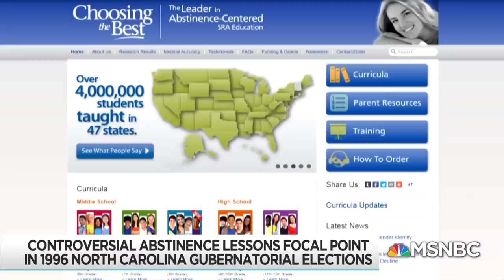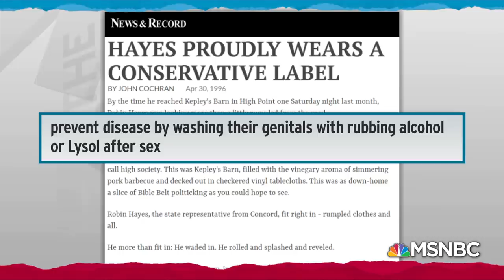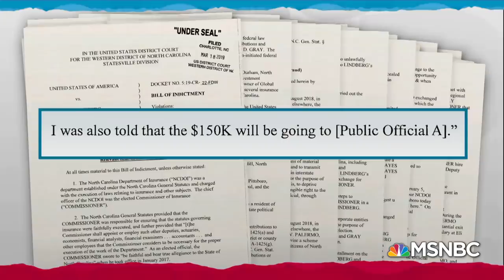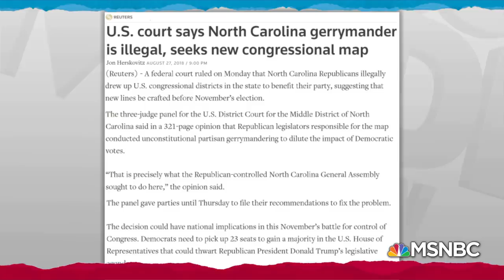Legal Trouble Permeates North Carolina Republican Party | Rachel Maddow | MSNBC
Ali Velshi reviews the details of a bribery scandal within the North Carolina Republican Party that compounds other legal trouble for North Carolina Republicans from election fraud to gerrymandering.